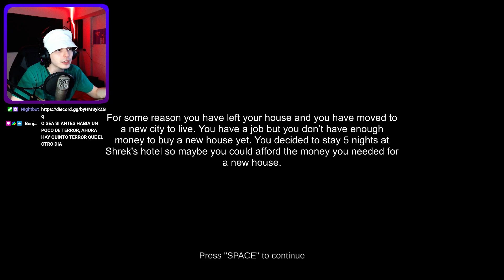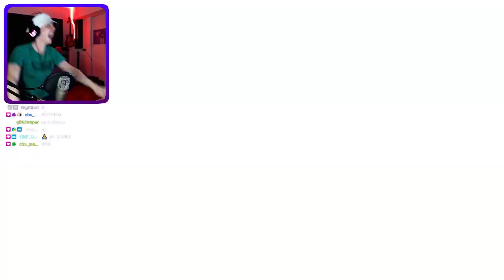SHREK TE QUIERE VI0L4R 😨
►¡ꜱᴇɢᴜɪᴍᴇ!